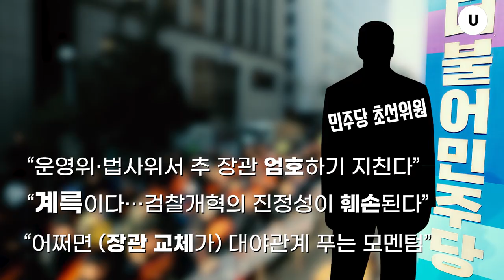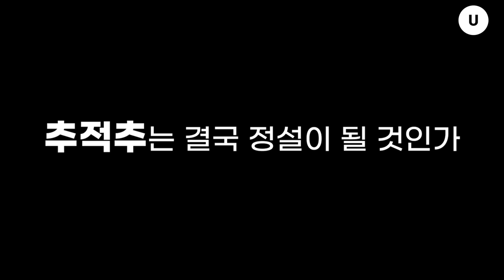추미애 아들 문제 장고 들어간 청와대와 민주당(feat. 조국)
“조국 때와는 다르다?”

추미애 법무부장관, 최근 아들 군 휴가 특혜 논란에 휘말려 야당의 파상 공세 직면

조국 사태 당시 끝까지 야당에 맞섰던 여당에서조차 다른 기류가 감지되고

검찰개혁의 총대를 메고 현 정부 최우선과제를 수행해온 추미애 장관 문제를 고심하는 여당과 청와대의 속내는 복잡해져만 가는데

취재 : 동진서 기자
구성/편집 : 고석희 기자